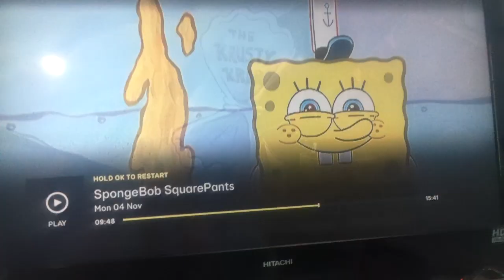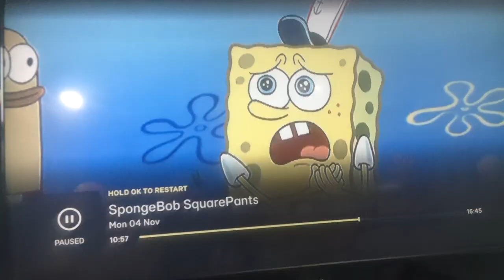4 November 2024